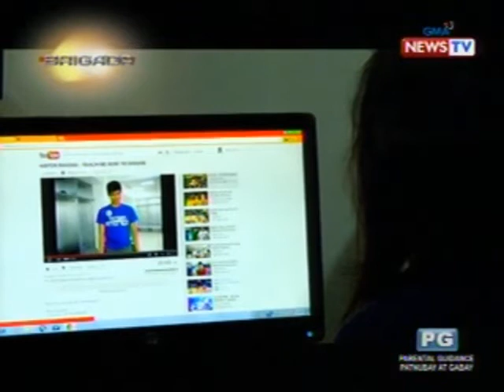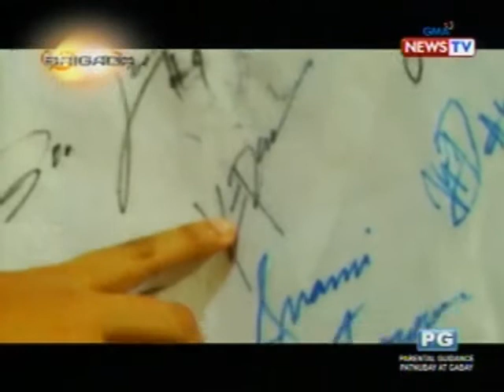Brigada: Ateneo 5PEAT